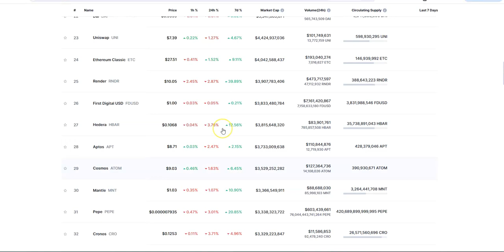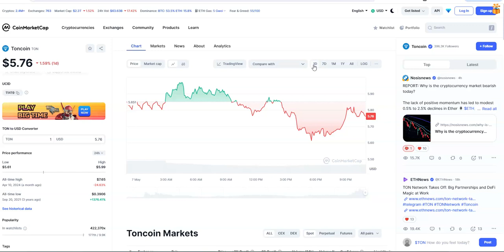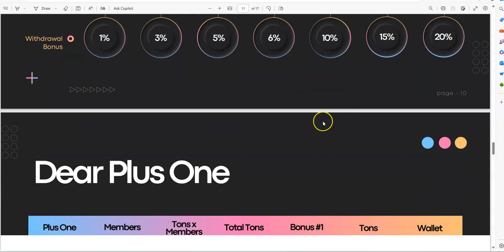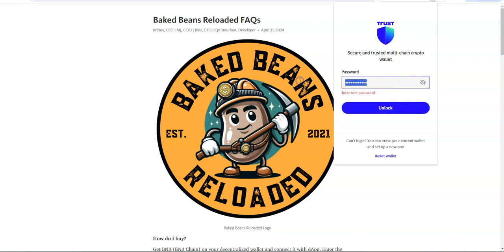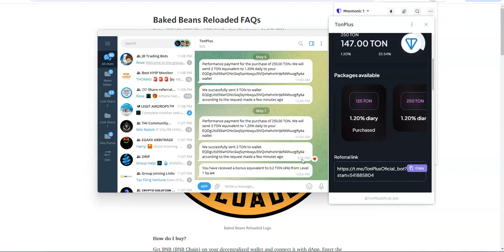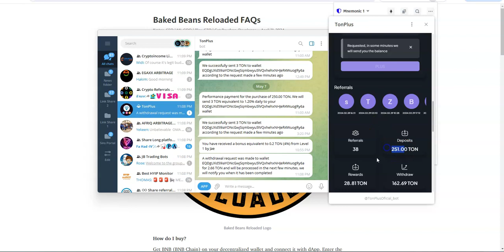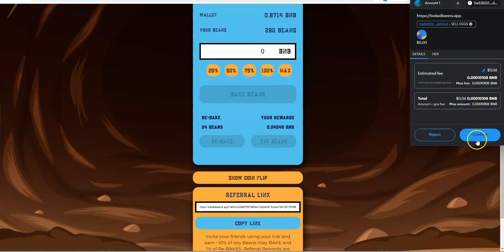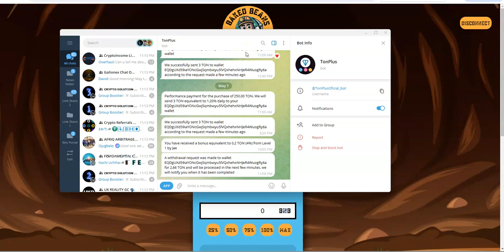TonPlus - Telegram Coin Bot Program - make 1.2% Daily till you Double; Baked Beans Update - I Ate It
Episode 5770

Mid-level Platforms

Others